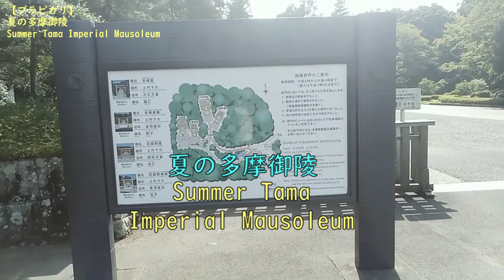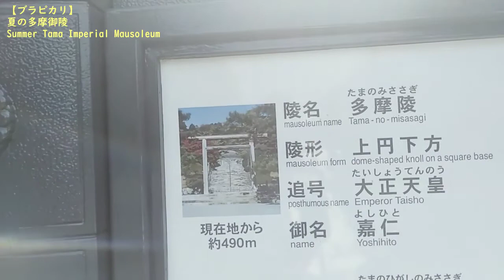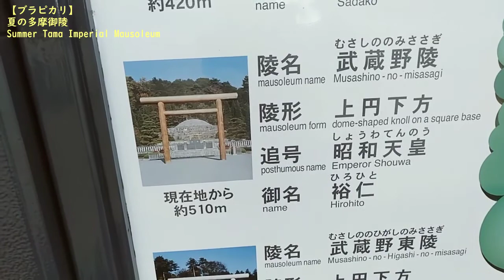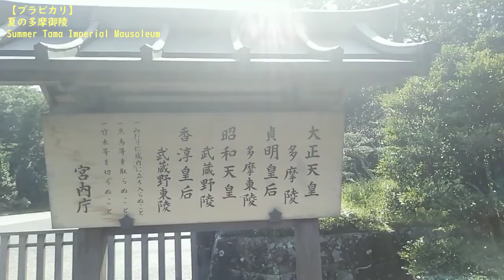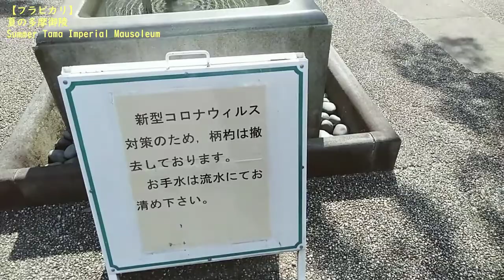【ブラピカリ】夏の多摩御陵 Summer Tama Imperial Mausoleum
ウォーキング動画
昨年の夏に投稿した、多摩御陵の夏の様子の動画の再編集版の動画になりまます。
多摩御陵は、東京都八王子市の長房長に位置する、大正天皇、貞明皇后の陵墓として設営された墓所になりますが、昭和天皇の逝去後は昭和天皇と光淳皇后も埋葬されています。
そして、現在将来的に上皇様のための墓所を作るための、造営工事が行われているようです。
Walking video
This is a re-edited version of the video of the summer scene of Tama Imperial Mausoleum posted last summer.
Tama Imperial Mausoleum is a graveyard set up as the tomb of Emperor Taisho and Empress Teimei, located in Hachioji City, Tokyo, but after the death of Emperor Showa, Emperor Showa and Empress Kojun are also buried. ..
And it seems that construction work is currently underway to build a graveyard for the Emperor in the future.
00:00オープニング
00:16多摩御陵のマップ
00:52動画本編
05:22香淳皇后 武蔵野東陵
07:08昭和天皇 武蔵野陵
09:01貞明皇后 多摩東陵
10:16大正天皇 多摩陵
12:56多摩御陵の池
14:50エンディング
多摩御陵について

オープニング動画の元動画リスト
1秋葉原

4井の頭公園の弁天堂

5多摩センターのハローキティ

6稲城長沼駅のスコープドッグ

エンディング動画の元動画リスト
1多摩ニュータウンの桜並木

3角川大映スタジオの大魔神

4宇宙からのメッセージ

5深大寺の妖怪たち

6多摩中央公園きらめきの池